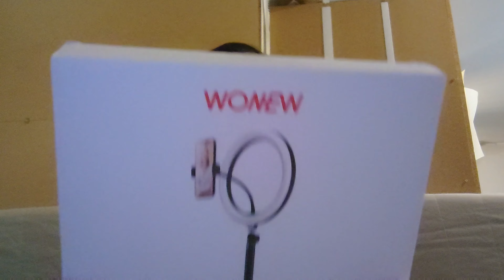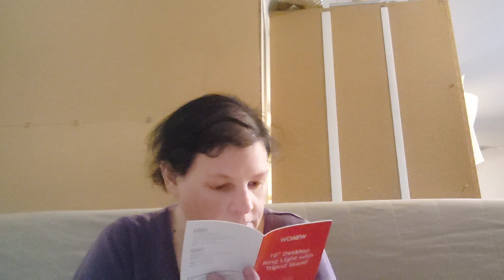vlog 75: santé en Vrac, cadeau bien reçu, coup de gueule en fin de vidéo.. [368]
Pour plus d'infos faites derouler la barre d'info

Code 15%: VIP15
Code 20%: VIP20

Liens parainage myvitamins.
Code : Monange

Zooplus :
liens de parainnage :

Mon roman: Je ne suis pas différente

-Belly Huile de Chanvre pour Chien

Mes bagues:
-JewelryPalace Bague de Fiançailles Femme Alliance, Zircone Cubique en Bagues Argent 925

-Bague Claddagh Femme Argent 925 Bagues Ouvert Reglable

Wishlist Amazon.
Si vous souhaitez m'envoyer un petit quelques choses ou pour les animaux